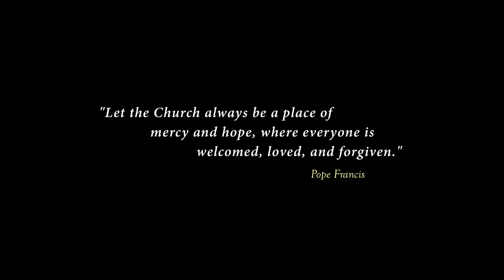Bohol Virtual Choir - O Langitnon Namong Amahan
"O Langitnon Namong Amahan" was composed as the theme song of the First Diocesan Synod of the Diocese of Tagbilaran last 1997, by a well-known Boholano composer and priest, Fr. Arnold E. Zamora. The song is a prayer of thanks and hope for a unified church.

Although composed 23 years ago, the song remains relevant today, especially during these uncertain times. The faith of the Boholanos were tested when COVID-19 struck and churches were closed. This did not stop, however, the faithful Boholanos from expressing their faith, even if masses were celebrated online.

When the idea of forming a virtual choir of Boholano singers was pitched in, everyone agreed. The idea of networking fellow Boholano singers was too welcoming to decline. Music, as we all know, has been our beacon of hope, and has provided us comfort in times of isolation and uncertainties. The group hopes to create more projects, and looks forward to singing - in the flesh - as "one Bohol" in the near future.

O LANGITNON NAMONG AMAHAN
Composer/Arranger: Fr. Arnold Zamora

Soloists:
Aileen B. Aguiles | Antequera
Kent S. Macarini | Jagna
Mariam Amor I. Pendoy | Baclayon
Marloue N. Mahumot | Catigbian

Soprano:
Analyn R. Rañoa | Jagna
Angela Cecilia G. Lenteria | Clarin
Angelique Mae C. Cacayan | Jagna
Arlene Kaye L. Gomez | Tagbilaran City
Belina S. Familiar | Antequera
Clyde Dawn A. Madaje | Maribojoc
Emerald Marie S. Caguisa | Dimiao
Feptzam Mary Angela P. Galolo | Tagbilaran City
Hydelyn M. Lauron | Sagbayan
Jessa Nina A. Liquit | Talibon
Jocelyn A. Bulawin | Tagbilaran City
Kayla Shane B. Bautista | Antequera
Khem N. Alvarez | Bilar
Ma. Ann Corell A. Vallecer | Antequera
Ma. France A. Boyras | Cebu City
Ma. Shechinah G. Requillo | San Miguel
Mabel E. Tambis | Antequera
Maria Mae M. Hibaya | Antequera
Maria Theresa T. Sinconiegue | Tagbilaran City
Mary Maegan A. Elaba | Jagna
Meliza Niña B. Maraguinot | Tagbilaran City
Monica Keith A. Borromeo | Baclayon
Nicole Lorenz Q. Iyog | Tagbilaran City
Reigelle Eva M. Maglajos | Catigbian
Rosa Lyn G. Alidon | San Isidro
Shane Steivy C. Ochavo | Jagna
Sheila Marie O. Bojo | Bilar
Stephanie Grace Pepito | Bien Unido
Tiffany S. Caliso | Sevilla

Alto:
Always P. Crujedo | Inabanga
Alyana Niña Marie L. Medidas | Balilihan
Angela Joy L. Magaro | Dimiao
Arabella Eloise G. Luzon | Trinidad
Cecille L. Lumacang | Pilar
Christine Mildred A. Esoy | Tagbilaran City
Emmanuel S. Lopena | Tagbilaran City
Feilanie Kaye A. Adlawan | Tubigon
Fiel Angeli C. Jotojot | Talibon
GN V. Lebumfacil | Tagbilaran City
Gracel T. Diez | Antequera
Jana Bianca A. Avenido | Talibon
Jea Abegail L. Galemba | Garcia-Hernandez
Karen Jane P. Longjas | Tagbilaran City
Ma. Ruthie V. Lapay | Antequera
Maria Cleofe F. Omila | Antequera
Mary Judine Grace C. Fuego | Panglao
Michella A. Gitgano | Tagbilaran City
Reigine Eva M. Maglajos | Catigbian
Rubie M. Polo | San Miguel
Yasmin Kate L. Garin | Jagna

Tenor:
Alver D. Sumampong | Batuan
Benjie B. Lenteria | Clarin
Bruce R. Unabia | Clarin
Carlos Rey M. Garcia | Loon
Christian M. Empasis | Riyadh, Saudi Arabia
Fidel S. Bagtasos | Guindulman
Jason L. Asa | Dauis
Jeffrey C. Yecyec | Ubay
John Jescio A. Liquit | Talibon
John Joseph M. Artiaga | San Miguel
Jonathan S. Familiar | Antequera
Jun Carlo L. Coscos | Tubigon
Loreth Kean C. Payot | Cortes
Niño Rey P. Otara | Trinidad
Robert Kristorie A. Langamon | Antequera

Bass:
Alfredo S. Familiar Jr. | Antequera
Bobbitte Biber B. Lenteria | Clarin
Bon S. Gibalay | Tagbilaran City
Carl Vincent P. Arango | San Miguel
Garrey P. Maslog | Tagbilaran City
Gino A. Gallano | Dauis
James Cyril R. Tadena | Jagna
Jay-Ar B. Rasonabe | Antequera
John Jose Alfred M. Ramirez | Catigbian
Joshua Jay E. Jimenez | Tagbilaran City
Maverick D. Talaid | Bangkok, Thailand
Muryl Jun P. Manganop | Tagbilaran City
Napoleon S. Timaan | Tagbilaran City
Nathaniel D. Familiar | Antequera
Rogelio B. Pangiligan | Dauis
Rufino Rico L. Jamisola | Jagna
Sharazil T. Mabanag | Loon
Thomas Andrew M. Amores | Antequera
Vinz Anthony R. Ruiz | Baclayon
Willie John O. Espinosa | Anda
Wilson B. Mandin II | Loboc

Piano: Kim Ivan Hope J. Timcang
Banduria: Emerald Marie S. Caguisa
Sign Language: Arjune Mark T. Barrera

Music Editing: Alfredo S. Familiar Jr.
Video Editing: Thomas Andrew M. Amores
Additional Arrangement: Nathaniel D. Familiar

Project Leads:
Nathaniel D. Familiar
Thomas Andrew M. Amores

Images and videos courtesy of the members.

Ut In Omnibus, Glorificetur Deus (That in all things, God may be glorified)